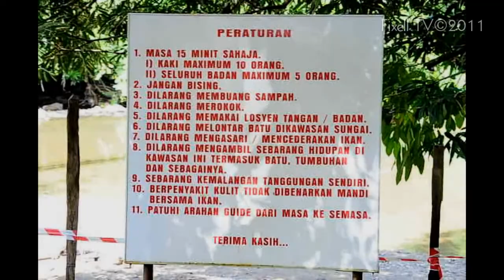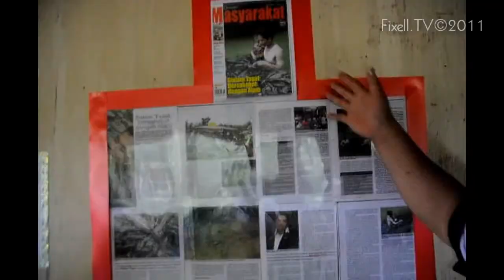Kelah Sanctuary || Luanti Fish Spa Ranau Tempat Menarik di Ranau Sabah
Percutian anda di Sabah tidak lengkap sekiranya tidak singgah di Ranau, Sabah. Terdapat banyak tempat menarik yang boleh anda kungjungi di sana. Antaranya ialah Kundasang, Ladah Teh dan kolam air panas dan banyak lagi. Salah satu tempat yang menjadi tumpuan pelancong apabila sampai di Ranau ialah Luanti Fish Spa. Ianya telah menjadi  tempat menarik di Ranau Sabah.

Luanti Fish Spa ini terletak di Kampung “Tagal” Sungai Moroli, Kampung Luanti di daerah Ranau. Tagal bermakna ‘tidak memancing’ dalam dialek tempatan Kadazan Dusun dan ia adalah satu usaha kolektif dari masyarakat kerajaan dan tempatan untuk memelihara alam sekitar dan ekosistem sungai. Ianya terletak bersebelahan dengan pintu masuk Sabah Tea Garden di jalan raya untuk Sandakan Kampung Luanti.